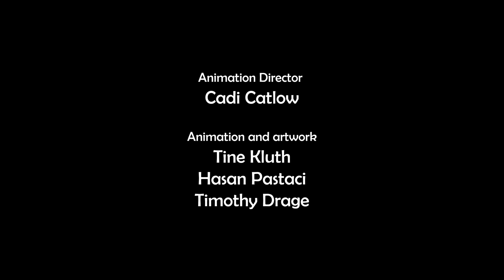LCS Southend 2022 - Out of TOON - Sutton House Academy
'Out of TOON'

Film characters, story, script and score created and performed by the students from Sutton House Academy., Southend-on-Sea.

Music composed and performed by the students from Sutton House Academy..

Funded by Music On Sea with support from Three Stones Media and Little People Big Noise.